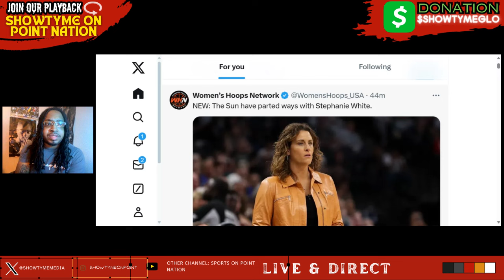Caitlin Clark Fans BULLIED Indiana Fever into FIRING Christie Sides and Hiring Stephanie White?